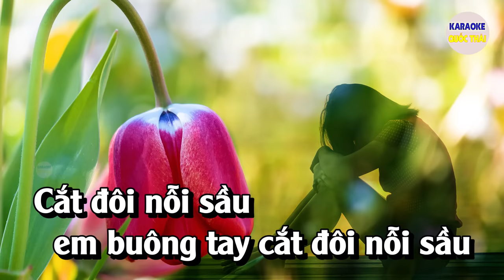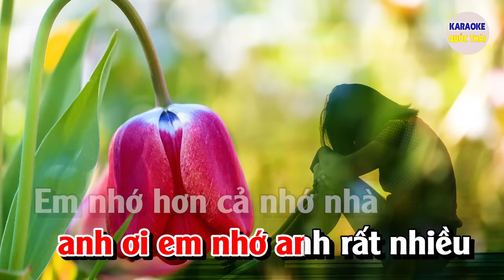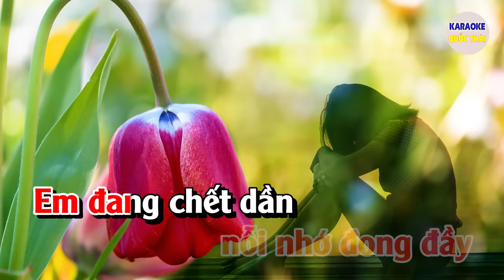Cắt Đôi Nỗi Sầu Karaoke Tone Nữ | Karaoke Quốc Thái